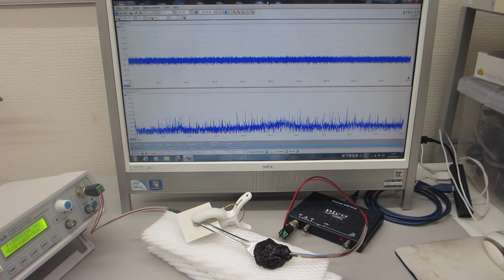基礎実験：超音波発振（スイープ発振、パルス発振）システム